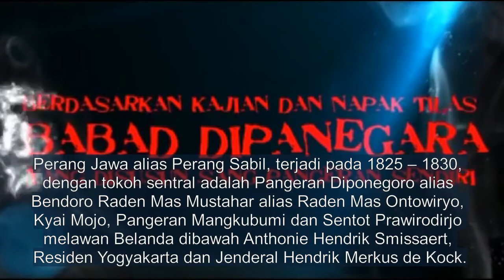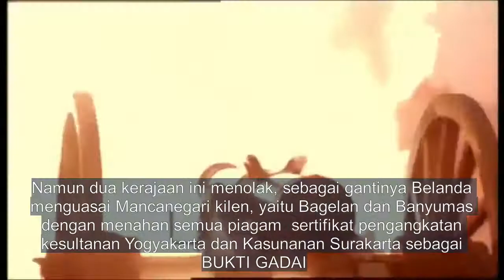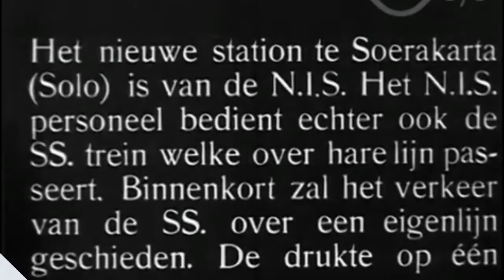KAGET ENYONG YAKIN; mbene ngerti BANYUMAS pernah DIGADAI !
Pernah Tergadai, wilayah dan warga NGAPAK; Cilacap, Banyumas, Purbalingga, Banjarnegara, Kebumen, Kroya dan sekitarnya. RIKA NDEKUN BE MBENE NGERTI.

Mancanegari kilen atau mancanegara kulon alias mancanegara barat adalah istilah yang diberikan oleh keraton Yogyakarta dan Kasunanan Surakarta merujuk pada wilayah Bagelan dan Banyumas, sebuah negeri yang tergadaikan, ….mengapa? Berikut kisahnya:

Perang terbesar dalam sejarah Indonesia yang tercatat dengan baik adalah Perang Diponegoro atau Perang Jawa alias Perang Sabil, terjadi pada tahun 1825 – 1830, dengan tokoh sentral adalah Pangeran Diponegoro alias Bendoro Raden Mas Mustahar alias Raden Mas ontowiryo, Kyai Mojo, Pangeran Mangkubumi dan Sentot Prawirodirjo melawan pemerintahan colonial Belanda dibawah Anthonie Hendrik Smissaert, Residen Yogyakarta dan Jenderal Hendrik Merkus de Kock.